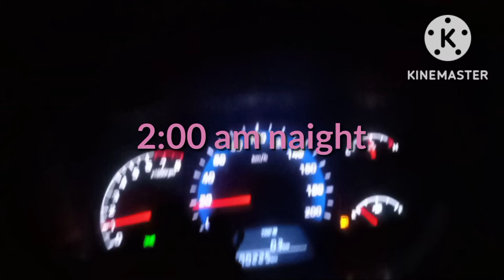delhi to uttarakhand रूट एंड टोल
jay devbhumi uttarakhand
तो हमारे प्यारे विवर. इस वीडियो में हम जा रहे हैं उत्तराखंड !और दिल्ली से उत्तराखंड के बीच में जो रोड पड़ता है.और कितने टोल लगते हैं .वह मैं आपको इसमें बताऊंगा.तो इस वीडियो को इंजॉय करें.और देखें और हमको बताएं वीडियो कैसी लगी!